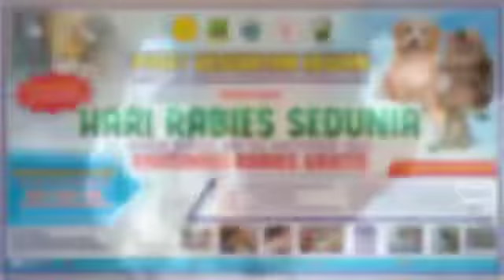Puskeswan Pandeglang Vlog Rabu 22 September 2021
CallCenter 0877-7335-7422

INFORMASI PELAYANAN :
Cek Kesehatan Hewan Kesayangan & Ternak
Pengobatan
Konsultasi
Pemeriksaan
Ultrasonografi
Penyuluhan
Pemulihan
Vaksinasi
Sterilisasi
Grooming
House Call

KANTOR PUSAT KESEHATAN HEWAN PANDEGLANG :
Pelaksana Adm : Uton Hartono
Pelaksana Teknis : Heri Yusriana

Kumpulan Berita tentang Puskeswan Pandeglang tahun 2021 dikutif dari berbagai media massa lokal :

1. Direktorat PKH Kementan Monev UPT Puskeswan Pandeglang
2. Distan Banten Monitoring Pelayanan Kesehatan Hewan di Puskeswan Pandeglang
3. Puskeswan ajak warga manfaatkan call center 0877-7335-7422 untuk dapatkan pelayanan dokter hewan
4. Pandemi Covid-19 Puskeswan layani Konsultasi Kesehatan Hewan via Call Canter 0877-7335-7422
5. Warga Diimbau Manfaatkan Call Center 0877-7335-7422 untuk Dapatkan Pelayanan Dokter Hewan!
6. Berikan Pelayanan Konsultasi Online, Puskeswan Pandeglang Buka Call Center 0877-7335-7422
7. Masa pandemic Puskeswan Pandeglang Terapkan Call Center 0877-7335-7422
8. Masa Pandemi, Puskeswan Pandeglang Terapkan Call Center 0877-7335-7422
9. Cegah Kerumunan, Puskeswan Pandeglang Terapkan Call Center 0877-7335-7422
10. Masa Pandemi, Puskeswan Pandeglang Terapkan Call Center 0877=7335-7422
11. Puskeswan Terapkan Call Center 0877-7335=7422 Dimasa Pandemi covid 19
12. Masa Pandemi, Puskeswan Terapkan Call Center 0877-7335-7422

Created By : TeamWork Puskeswan Pandeglang
Tahun : 2021